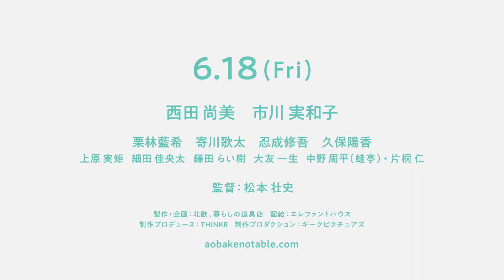温かさとほろ苦さがほとばしる。映画『青葉家のテーブル』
2018年4月より「北欧、暮らしの道具店」から配信が始まり600万回以上再生された短編ドラマ『青葉家のテーブル』が長編映画化されることが決定しました。

映画『青葉家のテーブル』は、ドラマ版から引き続き、ドラマ「半沢直樹」「にじいろカルテ」への出演も話題となり、後期連続テレビ小説「カムカムエヴリバディ」も控えている西田尚美が主人公の青葉春子を演じます。

春子の息子・リク役には映画『滑走路』に主要キャストとしても抜擢された寄川歌太、友人のめいこ役には映画『見栄を張る』主演の久保陽香、めいこの恋人ソラオ役に60本以上の映画作品に参加し、現在公開中の深田晃司監督『本気のしるし』にも出演している忍成修吾が続投します。

映画版には春子の友人であり、食堂 ”満福”の店主・国枝知世役に約5年ぶりの映画出演となる市川実和子、その娘で青葉家に居候をする国枝優子役に新人女優の栗林藍希も出演します。

映画で春子・知世世代とリク・優子世代をつなぐ重要なキーとなるバンド「CHOCOLATE SLEEPOVER」が唄う「このままじゃ」を含む劇中歌を書き下ろしたのは映画『 PARKS パークス』の音楽監修や無印良品のCM音楽制作を始めとした数多くの作品に関わり、“鬼才”とも称されるトクマルシューゴ。

90年代を思い出すような懐かしさの中にキラキラとしたポップさを纏った音楽で春子・リクたちの青春を彩ります。

映画『青葉家のテーブル』は6月18日(金)TOHOシネマズ日比谷ほか、全国順次公開。
©︎2021 Kurashicom inc.